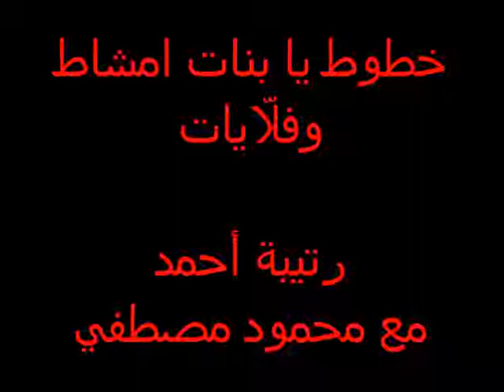خطوط يا بنات امشاط وفلّايات . رتيبة أحمد مع محمود مصطفي